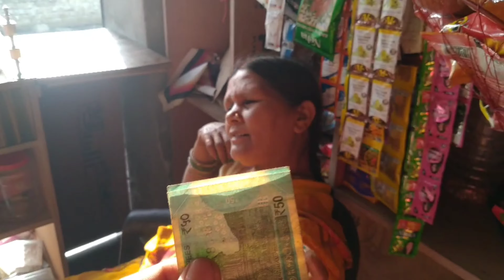Welcome to My 🌅morning vlog ?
BabuLal929:-

BabuLal929 ek main hua Viral video

pahli video kaise viral karen
mustafa sajid vlogs
deepak vlogs
daily vlog
funny blogs
funny vlogs
vlogger
vlogging
my first vlog vlog viral kaise kare
pahli video youtube pe kaise viral karen
1st video viral kaise kare
1st vlog ko viral kaise karen
new channel pe my first vlog kaise viral karen
trending topic my first vlog
first video
1st video
first vlog
1st vlog
vlog kaise viral karte hai
my first vlog in malayalam
my first vlog in telugu
my first video in youtube 2022
my first video on YouTube 2022
new vlogger
indian vlogger
aditya my first vlog
khus ritik vlogs
vlogs viral karne ke koun koun trick hote hai
my first vlog ko kaise viral karte hai
my first vlogs,my first blog,my first vlog new ,today my first vlog,my first video